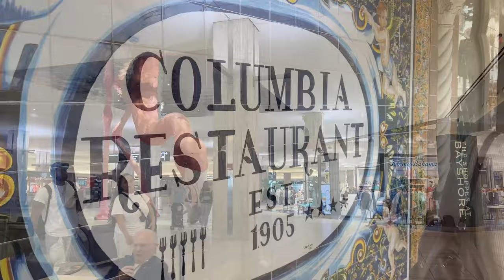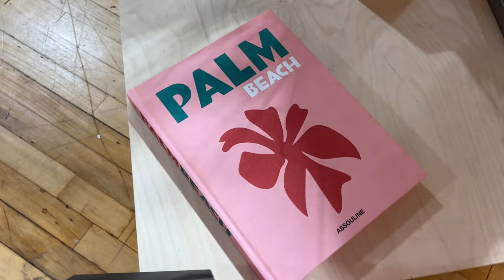ERAS TOUR VLOG | tampa florida travel vlog & Taylor Swift eras tour!!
Hi! I hope you enjoy this travel vlog of my short trip to Tampa for the Eras tour! We had an amazing time and if you have a concert coming up, I hope you have the time of your life!!

If you've read this far comment a 🦋 emoji!

THING IN THIS VIDEO:

friendship bracelet making kit
my "lover" inspired bag
loop earplugs

*I do not claim to own any of the background music in this video